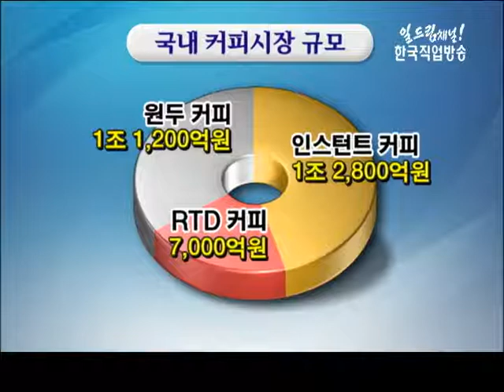도전! 성공창업(로스터리 커피전문점)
*[아이템 포커스] - 로스터리 커피전문점
*['CEO성공열전] - 행진F&B 문준용 대표
*[실전 창업스쿨] - SNS활용 홍보마케팅
*[위클리 창업서적]
*- 실직자 프랭크, 사업을 시작하다/데이비드 레스터 저
*- 20대에 가게를 시작했습니다/다가와 미유 저